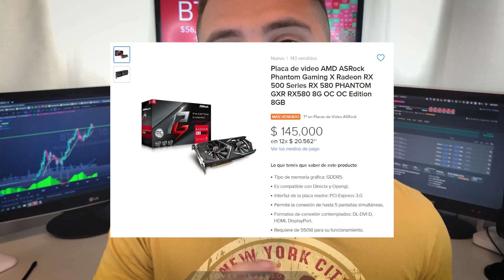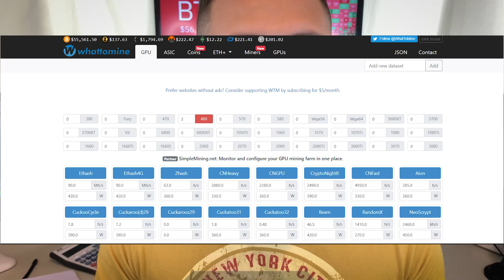¿ES RENTABLE MINAR EN 2021? 👉 Numeros REALES [Joven Inversor]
0:00 Intro
01:06 Conviene minar en 2021?
03:12 ¿Qué es una minera?
03:24 ¿Qué hace una minera?
04:05 Componentes para armar una
07:11 Evolución del costo
07:32 Experiencia
08:12 Descripción del lugar